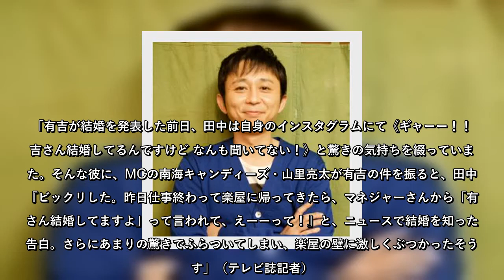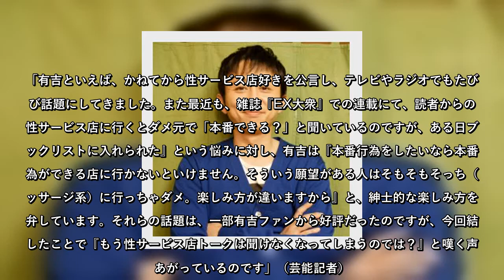夏目三久との結婚で変わる？“有吉弘行の下半身生活”にファンが注目するワケ